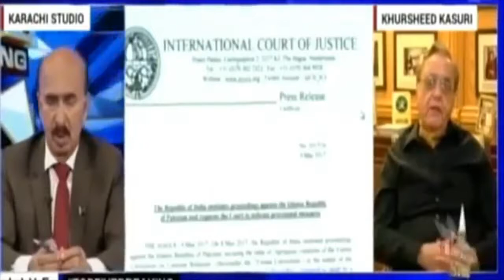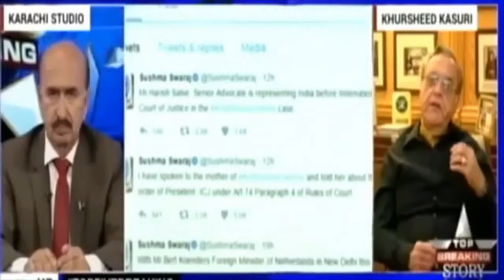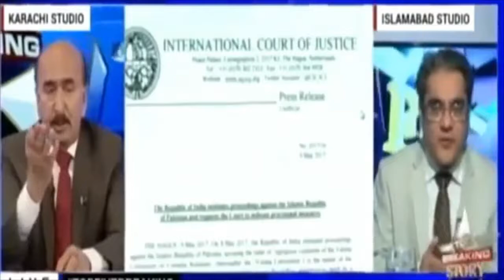Pakistan's 'pressure' got to India, says Kohli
LONDON: Indian captain Virat Kohli said the pressure created by Pakistan's bowlers proved too much for his title-holders to handle in a stunning 180-run Champions Trophy final defeat at The Oval.

After Kohli won the toss and, surprisingly, opted to field first, Pakistan posted an imposing total of 338 for four featuring Fakhar Zaman's maiden one-day international hundred, an innings where he might have been run out for one and was caught off a no-ball on three.

It all left India needing to set a new tournament record for a team batting second to win if they were to retain the title they won in England four years ago.